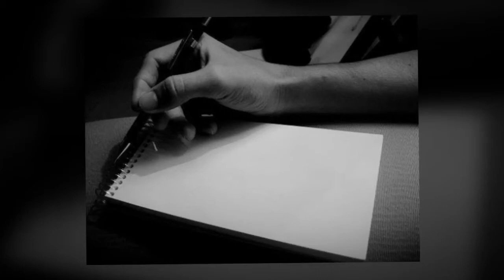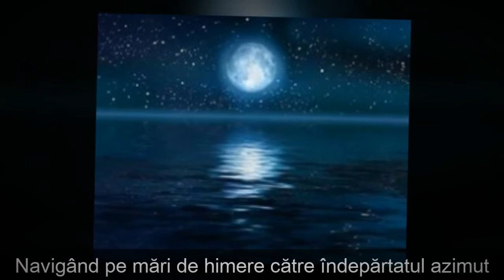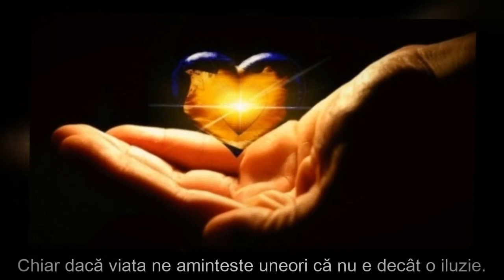DESCULT PRINTRE VERSURI-Autor Cristian Gabriel Vulpoiu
DESCULȚ PRINTRE VERSURI

Autor Cristian Gabriel Vulpoiu

Desculț printre metafore și izvoare de lumină,
Tu poezie scrii pe cerul de azur cu penelul lui Orfeu
Sărut curcubee și apoi ard în nopți cu lună plină
Călimării de vise vreau să-i fiu veșnic corifeu.

Desculț printre melancolii, sorb nemurirea-n rugi de foc
Navigând pe mări de himere către îndepărtatul azimut
Mă rog dorului nebun să mă aștepte până la soroc
Pe-a versului cărare gonesc spre a ta lume cu împrumut.

Desculț printre versuri și lumi pierdute-n diafan,
Mă pierd la rându-mi definitiv de propria-mi ființă
Într-o lume mult prea concretă pentru al meu suflet profan
Să scriu primăvara pe o picătură de rouă, am sentință.

Desculț printre altare, transcend în cruci și-n rugi
Nebun în moarte, deși chiar moartea mi se pare a fi o poezie
Precum un izvor de praf de stele, spre noi doar cu iubire curgi
Chiar dacă viața ne amintește uneori că nu e decât o iluzie.

Desculț printre petale de soare și de paradis,
Precum un descântec lovește iubirea cea fără de tumult
Trezindu-ne din agonia celui mai dramatic vis
A căruit trăire în poezie eu o simt și o ascult.

22/05/2018